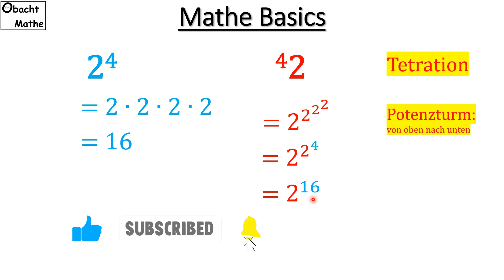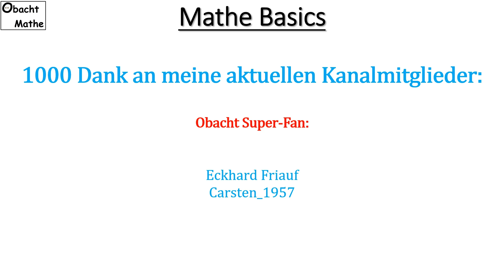Was ist größer? Kennst du das? 👀 Mathe Basics #409 👀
Vielen Dank!

___Playlists_nach_Klassen_geordnet_________